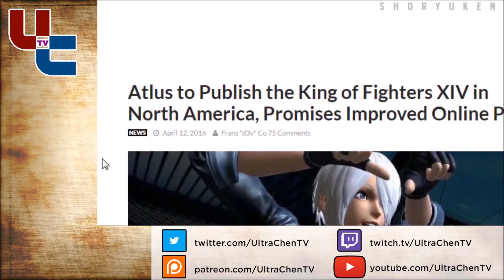Tuesday: Cacomp Arena, Game News, Community News (5.13.3)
--Part 1: James welcomes Tasty Steve, Sajam, and Bizarro Mike onto the show! In part 1, they talk about journalism in the FGC and video games.
--Part 2: The folks discuss some fighting game player team pickups and free agents.
--Part 3: Recapping Cacomp Arena in Brazil and discuss upcoming events, game news, and community news.

UltraChenTV links!